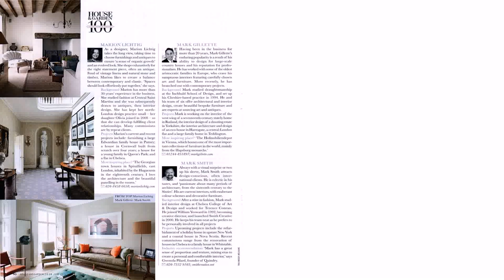House And Garden Interior Designer Top 100 - Gif Maker DaddyGif.com (see description)